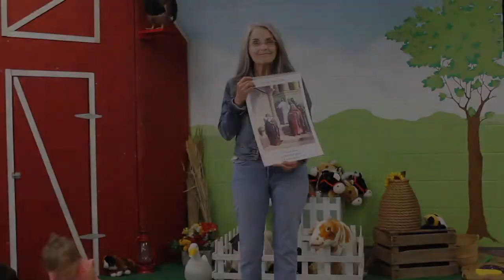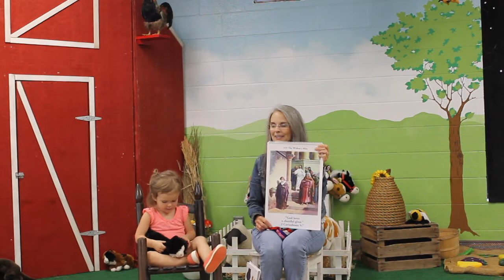Cradle Roll Sabbath School | August 29, 2020